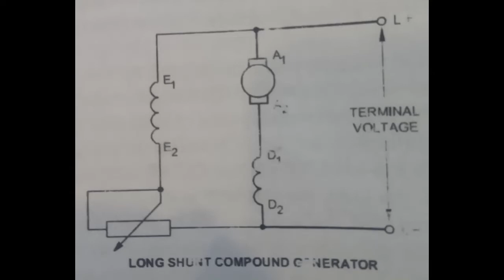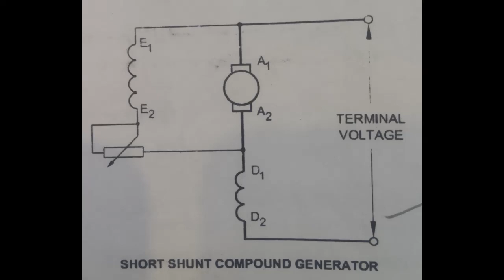COMPOUND GENERATOR Babu M.P (Electrician 2nd year)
Balanagar ITI Online Class